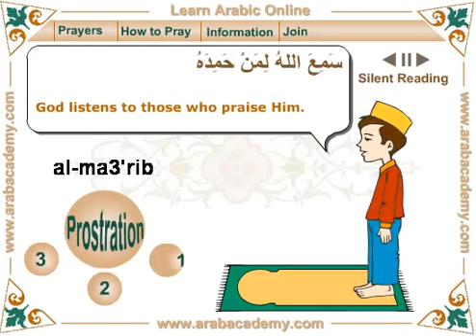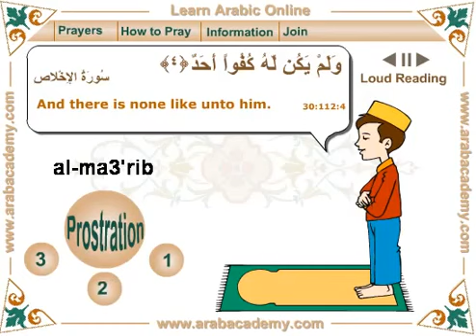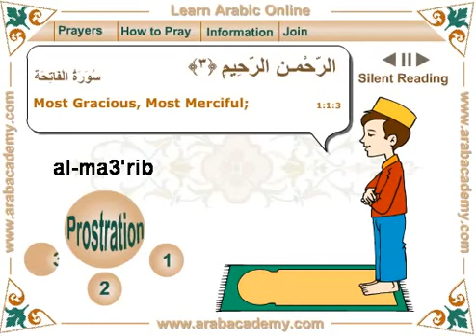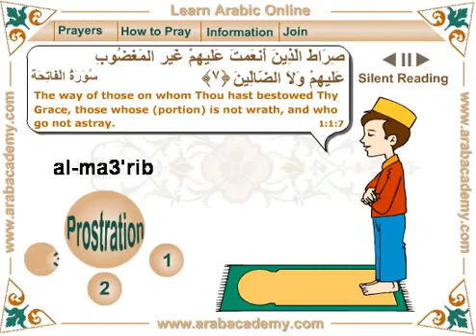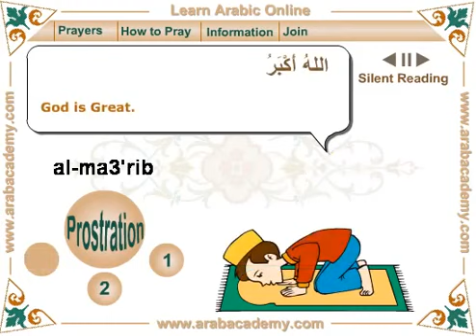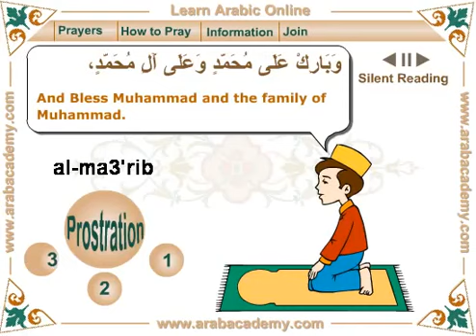Lern how to pray Salat Ad'-Maghrib(Muslim Sunset P